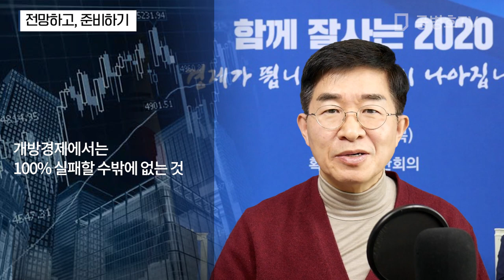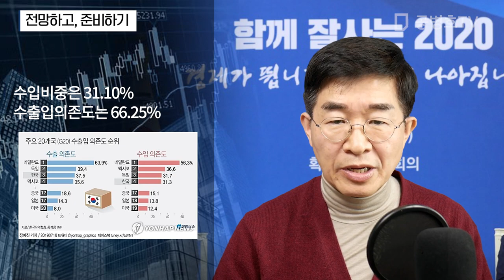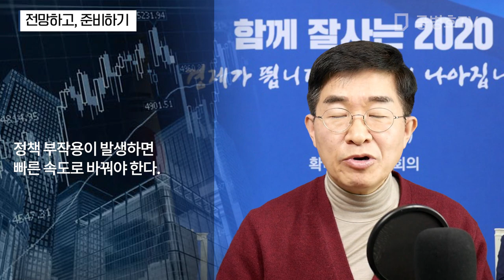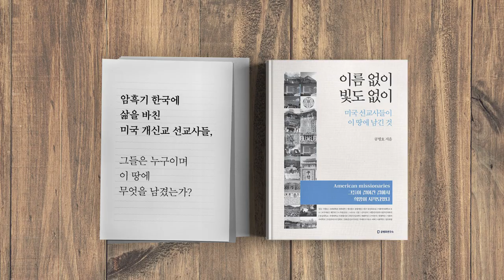전망하고, 준비하기 [공병호TV]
전망하고, 준비하기

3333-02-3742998 카카오은행 (예금주 : 공병호) / (텔레뱅킹 : 090 & 은행코드 : 90)

참고자료
1. [월간중앙] 성태윤 연세대 교수가 말하는 2020년 한국경제 반등의 조건, 김경빈, 중앙일보,  중앙일보, 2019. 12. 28
2. 文대통령, 자문기구 위원장들 만나 "새해엔 국민이 성과 체감하게", 변지희, 조선일보, 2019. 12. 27